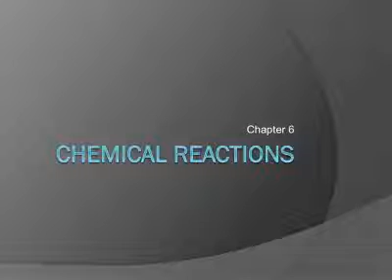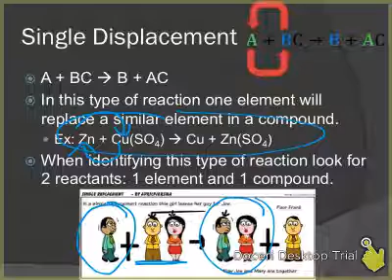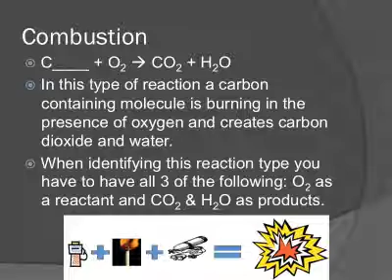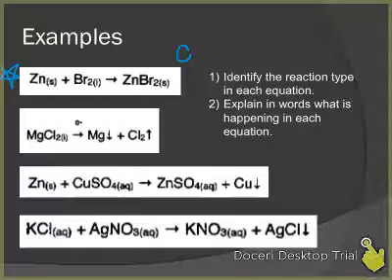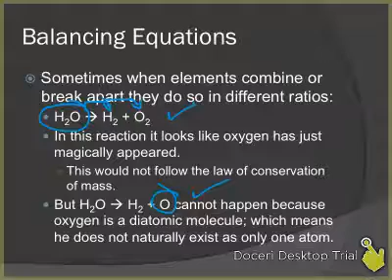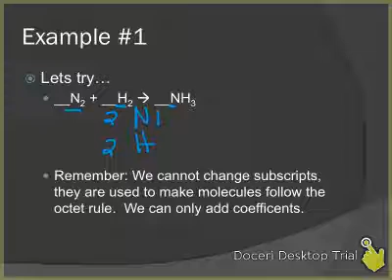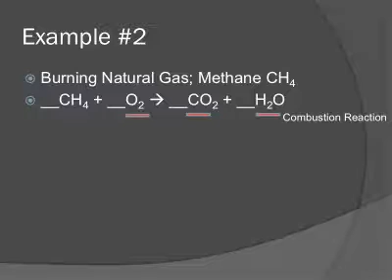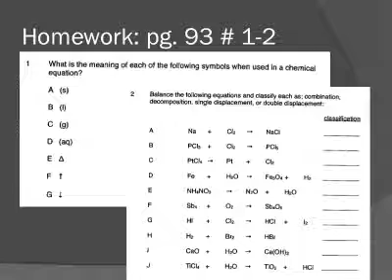Ch 6 Chemical Reactions